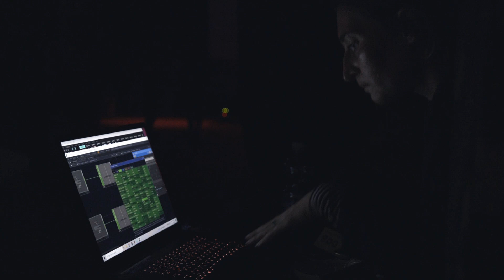Klang Festival 2023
Music festival in Austria.
As a visual art director I developed a design for two stages and played live VJ sets for two days.